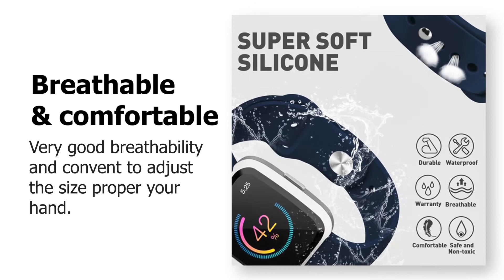Silicone Sport Strap For Fitbit Versa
✔ COMPATIBLITY : The replacement bands fit well suitable for Fitbit Versa/Versa 2/ Versa Lite/ Versa SE (Watch Not included).
✔ STRONG & SMOOTH MATERIAL: The Versa bands are made of durable and flexible astronomer. Skin-friendly and comfortable wearing experience.
✔ INNOVATIVE SPORTS PIN LOCK :The Versa wristband is designed with innovative sports lock to ensure your watch would be perfect for exercise and comfortable for wearing with the extra length.
✔ DAILY MOOD : Different Colors bands to match your mood and outfits in daily life, Add a new look to your favorite smartwatch, Personalize your Versa from work to workouts. Try on it for an outstanding look.
✔  Easy to install and remove - we can install or remove in just 6 seconds, and the closure will lock your Versa interface precisely and safely.

More Amazon cellfather Product's ...